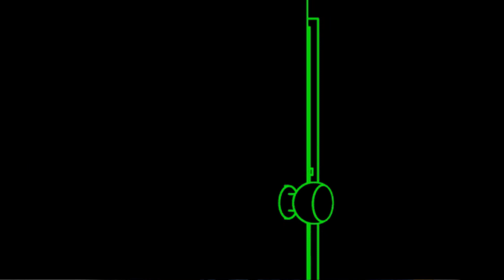Florist - Florist | RESEÑA DEL ÁLBUM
Entretejiendo sonidos encontrados con creación musical espontánea

Fav.Tracks: June 9th Nighttime, Red Bird Pt. 2 (Morning), Spring in Hours,
Organ's Drone, 43, Bells Pt.2, River's Bed, Sci - Fi Silence, Dandelion, Jonnie on the Porch

Bitcoin: 33KkWgk3U25nwhcJqdYhCv13VkDzbgdeFy
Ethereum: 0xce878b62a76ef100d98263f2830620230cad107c